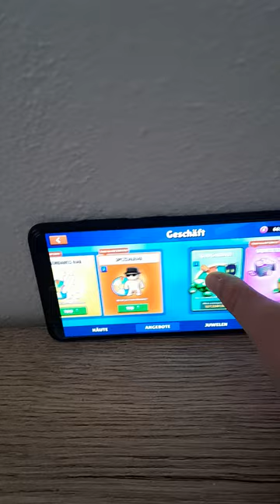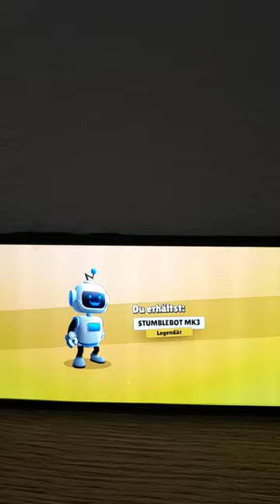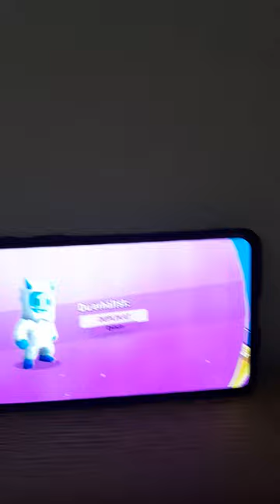Ich mache ein Opening und zieh ein Special Skin OMG